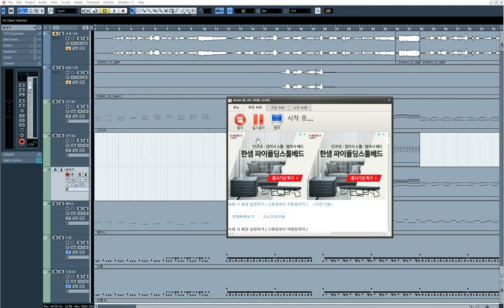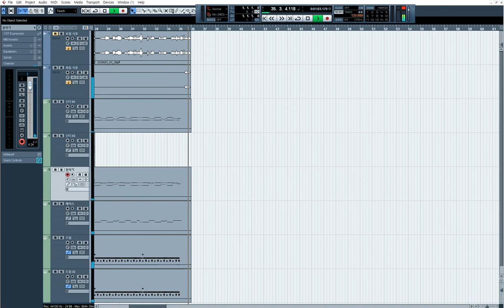[청음, 보컬로이드]The Spectacle Instrumental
보컬로이드:시유
한국어개사: DJ드빌마스터

한국어가사

스텍타클 시간
조명을 밝고
나에게는 불경기 아니야
나는 아는것이 시간은
이제그것으로 날것이다
눈부시게
화려하게
이것들을 켜고 광경이야
눈부신게
화려하게
모두켜고 광경이야
나에겐 좀 더 줘
눈부신 크게 돌리고 워
눈부시게
화려하게
박수보고
명중위해
나 포니아닌
나 백작부인